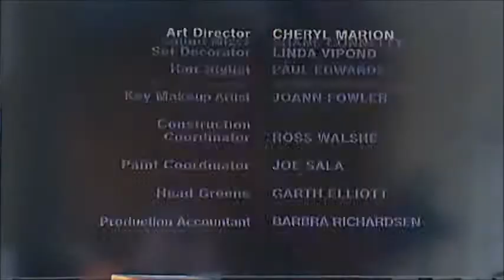DVD Closing to The L Word The Complete Season Five UK DVD Disc One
This is the DVD Closing to The L Word The Complete Season Five UK DVD Disc One!